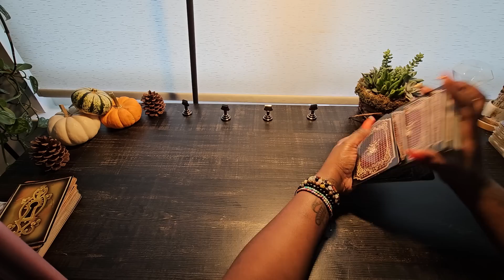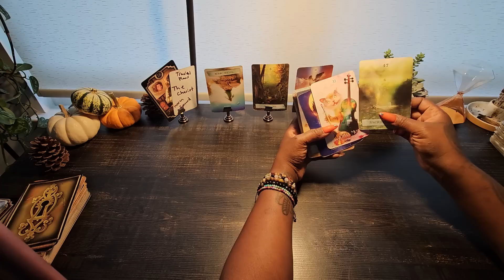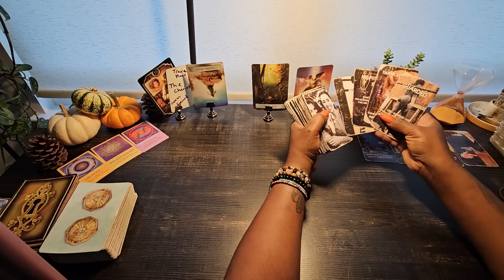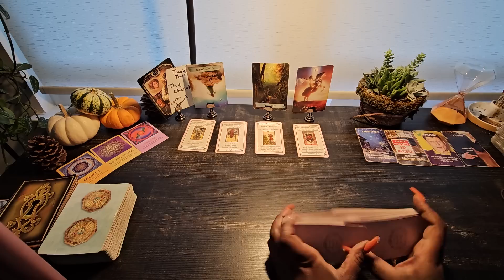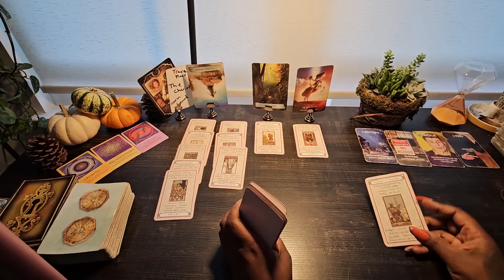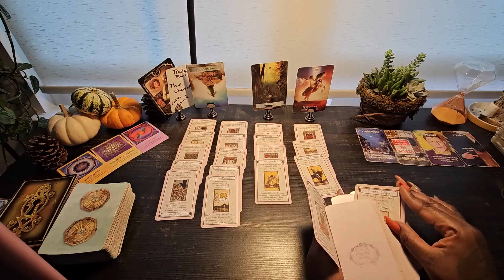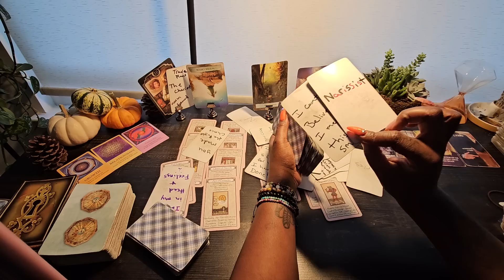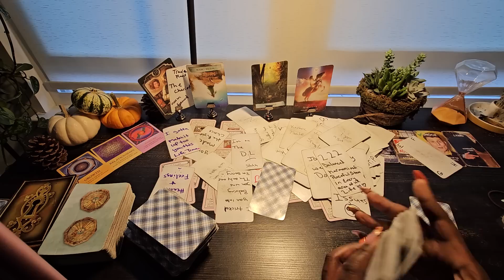this toxic situation is over they failed to grow in this relationship so there energy is now blocked